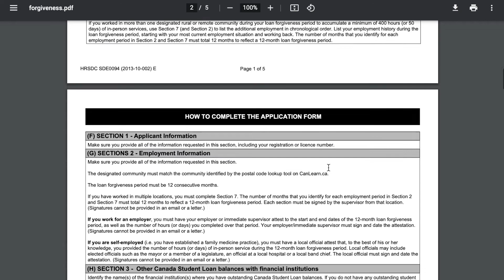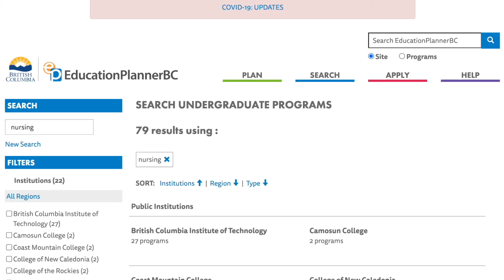[2023] BRIDGING LPN TO RN IN 🇨🇦 (BC)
LPN to RN in Canada!

Classes I was omitted from due to my previous credits.
Nurs 101
Nurs 102
Humanities 100L
Nurs 206
Nurs 204
Nurs 203

An old note from Notes App for colleges and pre-req’s I needed:
 Selkirk College (Year 1-4)
CNC Caledonia year 1 and 2 then UNBC years 3 and 4 - (Year 1-4)
    * Chem 11 (70%)
TRINITY WESTERN UNIVERSITY (more expensive since Christian) (Year 1-4)
    * Chem 12 (70%)
UBCO  (no grade point average as per phone call but I hear its very competitive like 95%) (bridging/ (Year 1-4))
    * Chemistry 11 and 12
    * Pre-calculus 11 or Foundations of Math 12
    * Biology 11 and 12
    * English 12

College of the Rockies?? Website is confusing (Year 1-4?)

VIU (Year 1-4 and said we're working on bridging)
    * Math 12
    * Math 11
    * Bio 12
    * Eng 12
    * Chem 11

Okanagen College (beware of the admissions office) (Year 1-4)
    * Chem 12 (70%)
    * Math 12
    * Chem 11
    * Bio 11

NIC (Year 1-4)
    * Bio 12 (70%)
    * Chem 11 (70%)

Camosun (Year 1-4)
    * Chem 12 (73%)
    * Chem 11 (73%)
    * Socials 11 (73%)

Make a spreadsheet!
- Phone number/ email for registrar/ recruiter
- Schools and or area
- Required courses and GPA
- Due dates for intake fees and applications

GOOD LUCK!